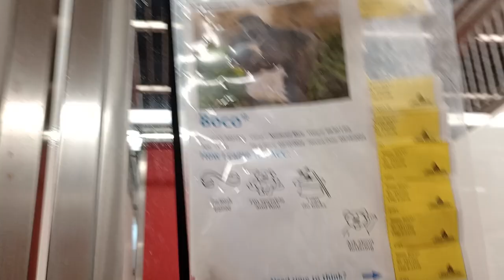Boco 1y A831362 kennel 185 PACC shelter 150